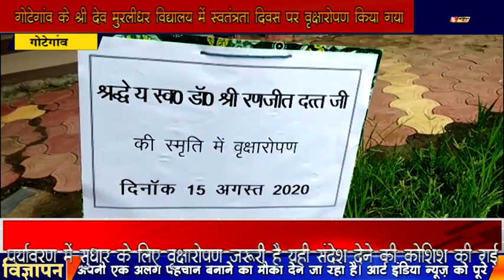गोटेगांव के श्री देव मुरलीधर विद्यालय में स्वतंत्रता दिवस पर वृक्षारोपण किया गया 1